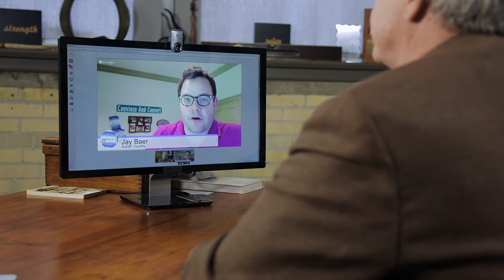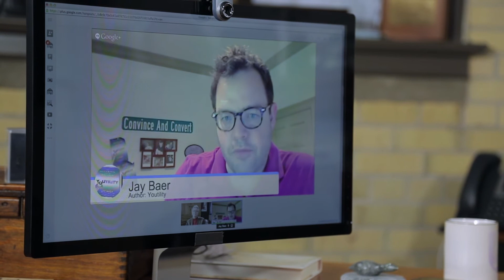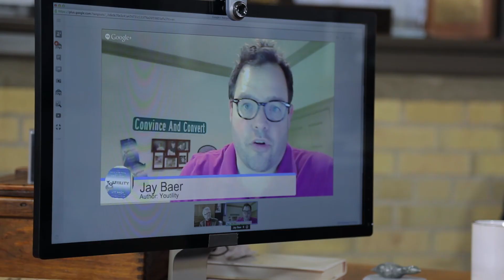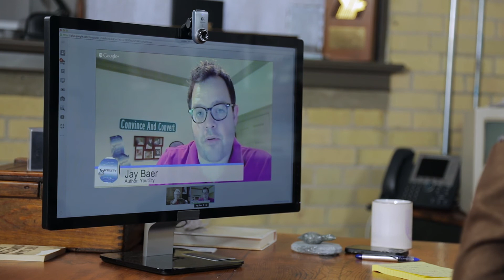Part 1: Keeping Customers with Customer Centric Strategies | Jay Baer | AQ's Blog & Grill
1:18 - Helping vs. hyping
2:26 - Keeping a customer
3:13 - Success of Youtility
5:05 - Reactive and proactive customer centric marketing
6:31 - Culture eats strategy

Jay Baer, New York Times bestselling author of Youtility and marketing consultant, speaks with Alan about businesses being useful to their customers and clients, as opposed to simply being promotional.  Businesses, being much more customer centric, can be proactive about creating marketing efforts that customers will be excited about.  Consumers have all the power and businesses need to change from a hunting strategy to a farming strategy.

Welcome to AQ's Blog and Grill! Each week, Alan Quarry dishes up the best in interviews with entrepreneurs - from newcomers like Mike McCauley, who are just making a splash, to veterans like Guy Kawasaki, there is plenty to learn and discover when it comes to the world of start-ups. Why not join us for a little fast food for thought?

More on Jay:
"I'm Jay Baer. I'm a New York Times best selling author, a hype-free social media and marketing keynote speaker and consultant. I speak more than 75 times each year to groups as large as 5,000. I've started 5 multi-million dollar companies, and consulted for 30 of the Fortune 500. My blog is ranked as the #1 content marketing blog in the world. How can I help you?"